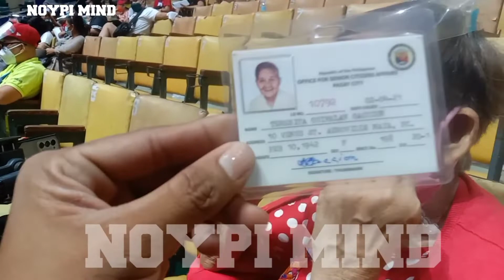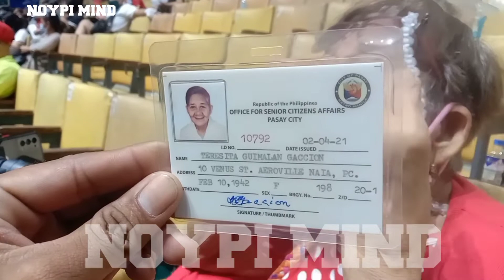DATING NURSE KINUWENTO ANG NANGYARI SA DATING PANGULONG MARCOS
whatz up mga kanoypi welcome back sa aking youtube channel
dahil panibagong araw panibagong hamon sa buhay kaya may bago na naman tayong video samahan niyo ako at alamin nating kung ano ang nilalaman ng videong ito
maraming salamat po sa pag play ng aking video at sana naging masaya kayo habang pinapanood ito at sana magawa mong isubcribe ang aking youtube channel click the button bell para lagi kang updated sa mga video ko comment down kung may sasabihin ka
maraming2x salamat po sa patuloy niyong pagtangkilig at supporta sa aking channel
panalangin kung nasa maayos at malusog kayong pangangatawan sa mga oras na ito
lagi po kayo mag ingat anumang oras
maraming salamat po ulit sa inyong panonood